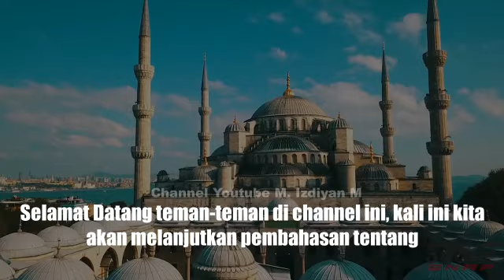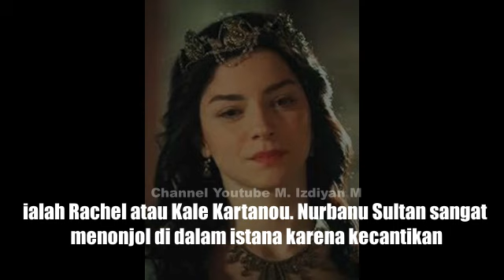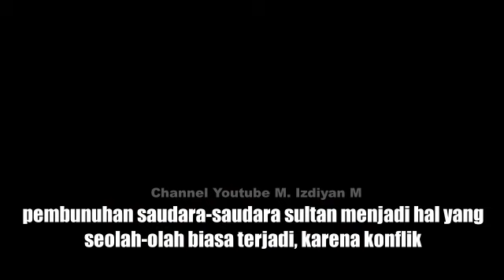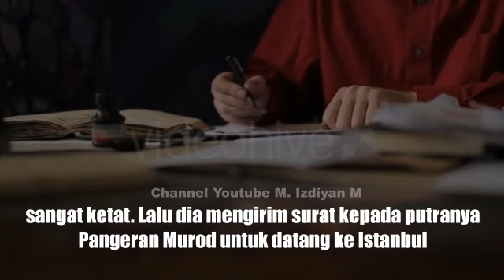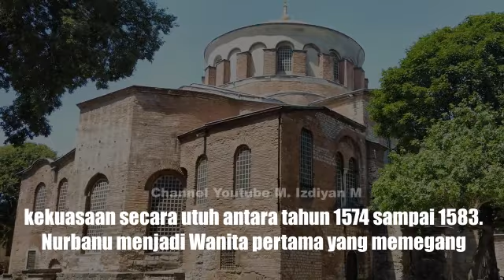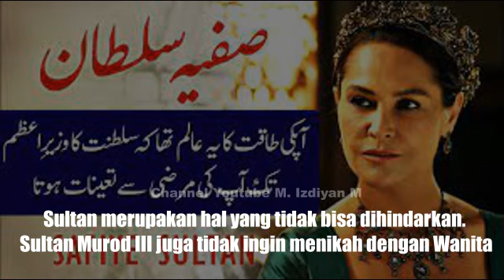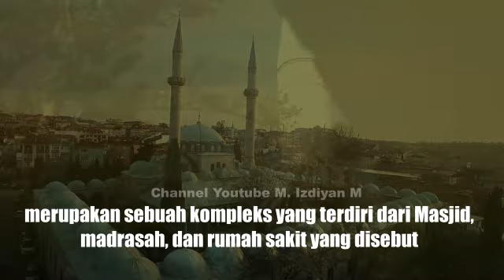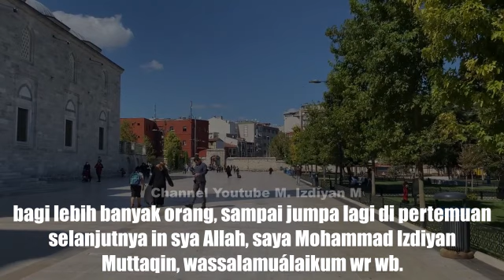Nurbanu Sultan: Ratu Yang Menyimpan Jenazah Suaminya di Kotak Es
Nurbanu Sultan merupakan salah satu Ratu terkuat dalam sejarah Daulah Usmaniyah. sebagaimana sebagian Ratu-Ratu Daulah Usmaniyah yang lainnya, sejarah mencatat bahwa Nurbanu tidak terlahir sebagai seorang Muslim, dia juga tadinya adalah seorang budak perempuan yang berasal dari Venezia, namun takdir membawanya kepada puncak tahta Daulah Usmaniyah, sebagai Haseki, Ibunda dari Putra Mahkota, Pangeran Murod III, sebagai Ratu dan Istri dari Sultan Salim II, dan selanjutnya sebagai Valide Sultan, bagaimanakah perjalanan hidup Nurbanu Sultan, apakah kontroversi dan konspirasi yang menghiasi kehidupannya...?

referensi: wikipedia Bahasa Inggris: Nurbanu Sultan